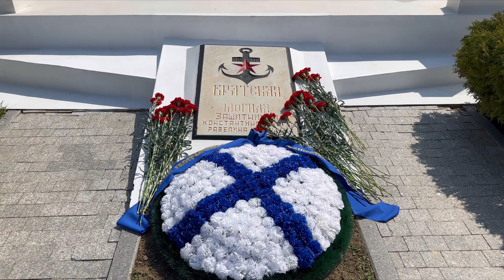День брига Меркурий! Севастополь!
Сегодня, 26 мая, но не 2023 а 1829 года, произошло невероятное по своей силе, вдохновляющее событие - победа маленького русского брига над двумя большими турецкими линкорами.
Эта славная страница истории русского флота золотыми буквами вписана в летопись Руси!